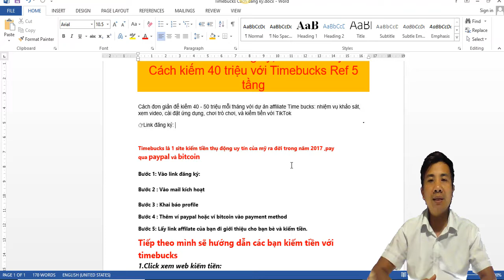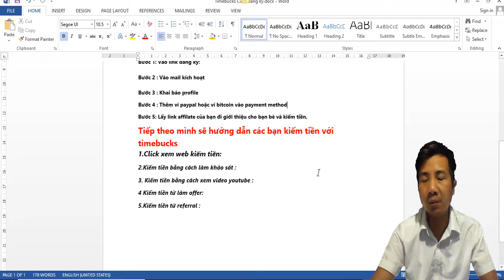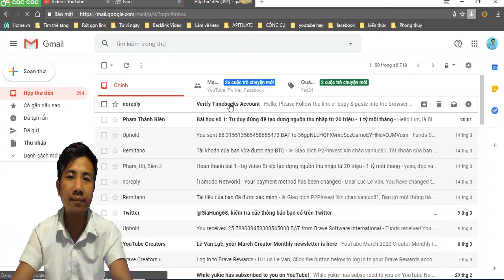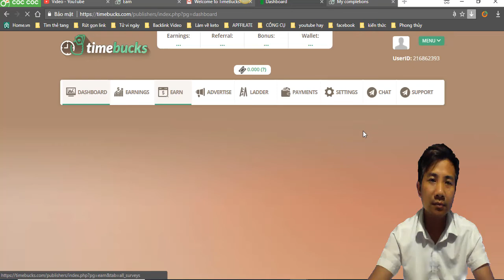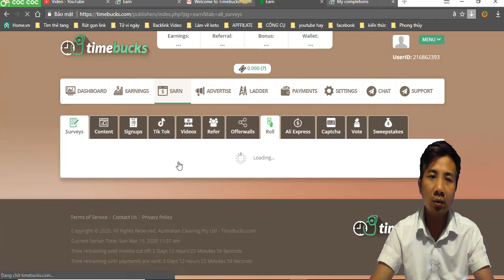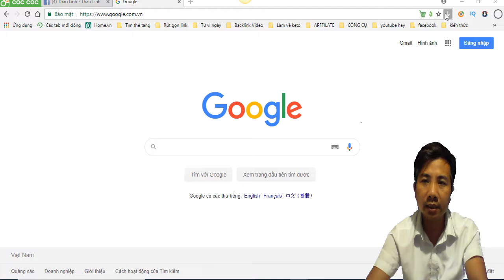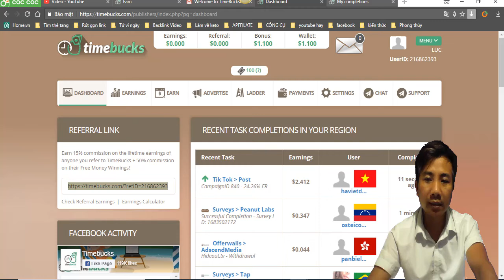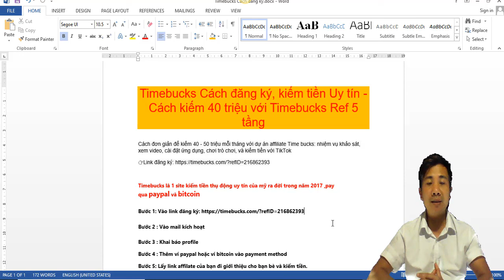Timebucks Cách đăng ký, kiếm tiền Uy tín - Cách kiếm 40 triệu với Timebucks Ref 5 tầng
Cách đơn giản để kiếm 40 - 50 triệu mỗi tháng với dự án affiliate Time bucks: nhiệm vụ khảo sát, xem video, cài đặt ứng dụng, chơi trò chơi, và kiếm tiền với TikTok

Những Video hay nhất của Lê Văn Lực:
1. Hướng dẫn kiếm tiền với Tamodo không cần bỏ vốn Dự án Hot nhất 2020
2. Tổng hợp các trang mua sắm trực tuyến uy tín